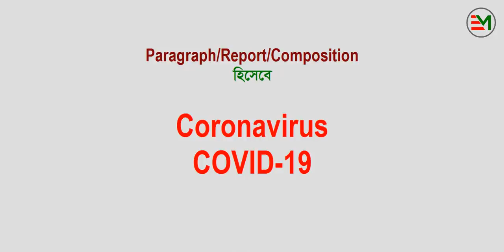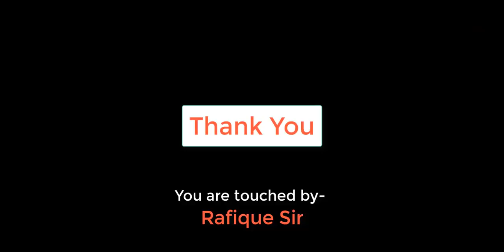Coronavirus or COVID-19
I hope this is the 1st time in BD you have got this recent issue,talk of the time coronavirus or COVID-19 as paragraph,report and composition as well.